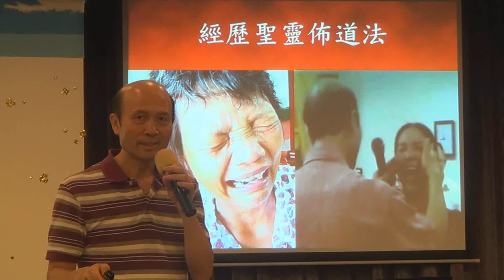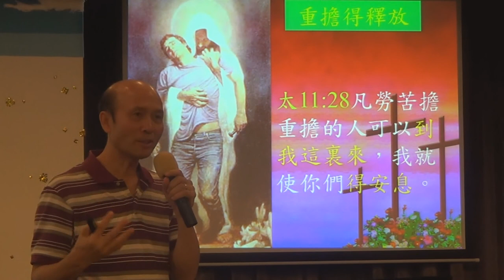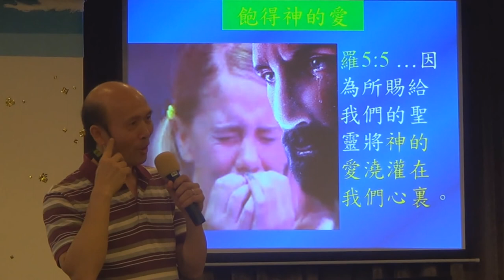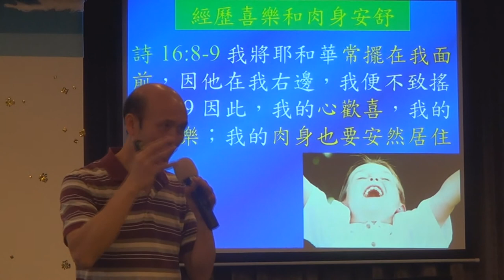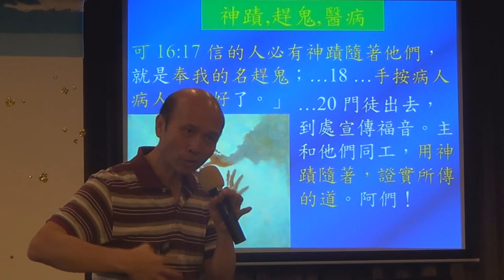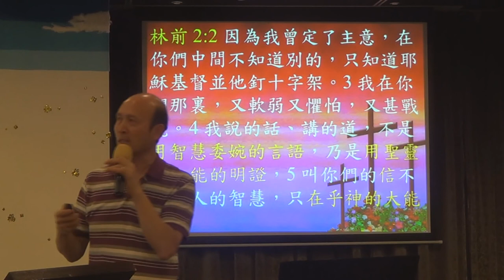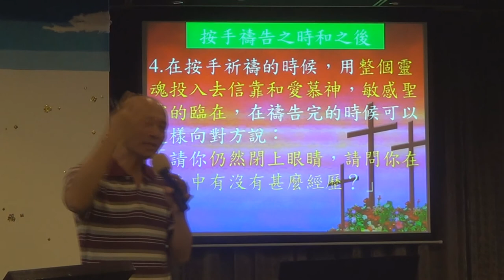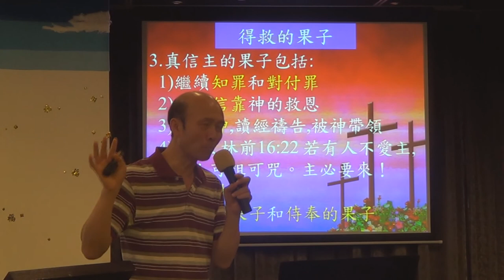9.經歷聖靈佈道法-幫助人經歷聖靈工作而信主-葉牧師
人可以經歷聖靈帶來的平安,安慰,釋放重擔,喜樂,心靈和身體醫治,趕邪靈等等,我們可以藉著幫助人經歷聖靈而帶領他們信主,聖經中也記載經歷醫治或趕出邪靈叫當事人信主,也叫聽到的人信主或對神更有信心,我在這影片示範如何聆聽,回應人的需要,為人的需要而按手禱告,來帶領人信主,若你多用心靈愛慕神,你就會越來越被聖靈充滿,也會帶著能力,就能帶著聖靈的能力帶領人信主和更愛主。